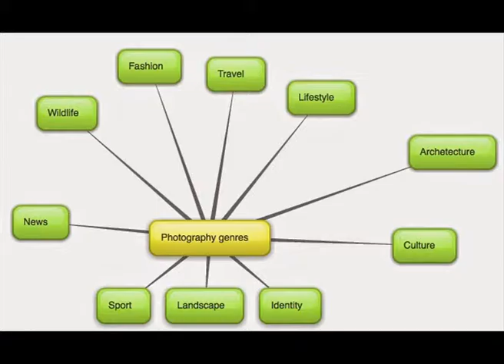unit 14 video presentation